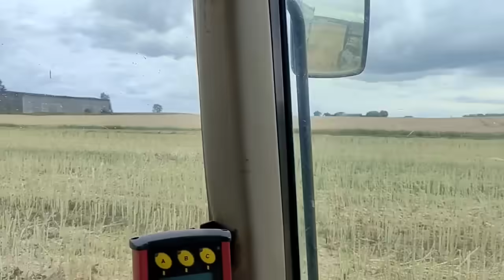Nie będziemy kosić gnoju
Cześć,

Kolejny dzień żniwny i ponownie zbyt wysoka wilgotność rzepaku spowodowała że zdecydowaliśmy się kolejnego dnia spróbować pszenicę.

Rabat 6% na zakupy w sklepie AgroJD wpisując
kod: KULA006